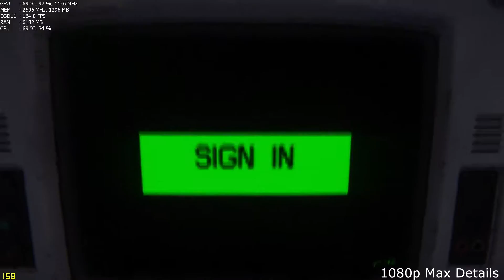Gtx 980m ALIEN ISOLATION Max Details ASUS G751JY 1080p